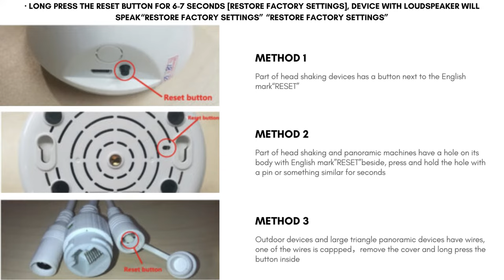How to reset/restore factory settings in V380 PRO CAMERA